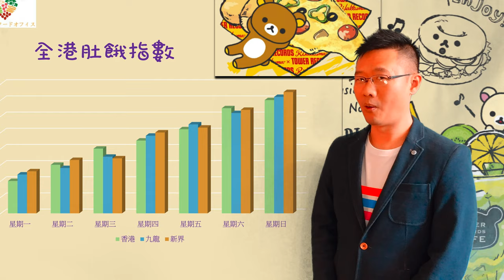AAL Andy's Awesome Life - 安迪@美食事處頻道及專頁介紹 Channels Introduction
AAL Andy's Awesome Life - 安迪@美食事處頻道及專頁介紹 Channels Introduction (香港肚餓指數報告)